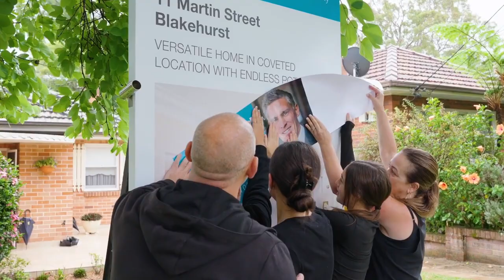Video Auction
SOLD AT AUCTION
11 Martin Street, Blakehurst Property
We were so pleased to achieve a great result for our lovely vendors Barry & Barb. A brilliant outcome after 52 years of happiness in their beautiful home.